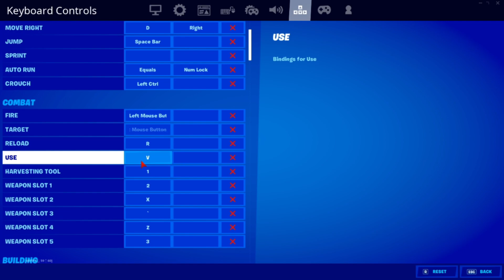BEST KEYBINDS/HOTKEYS FOR BEGINNERS IN FORTNITE! *Small hands*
These are some of the keybinds i thought would be good.